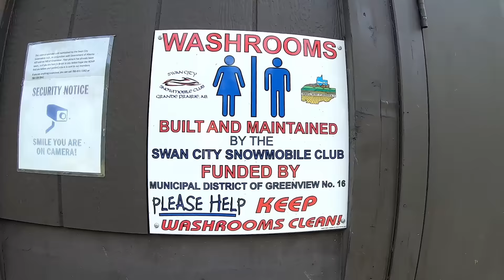Remote Overlanding Trail to Kakwa falls, the highest waterfall in Alberta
We return to Kakwa Falls and discover there is two trails to reach the falls, attempted a climb to the base of the falls, enjoyed some campfires, found some awesome crownland camping spots, ate some fantastic meals and had a great overlanding trip!